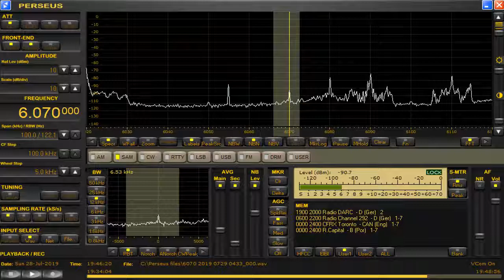6070 kHz July 28,2019 1941 UTC